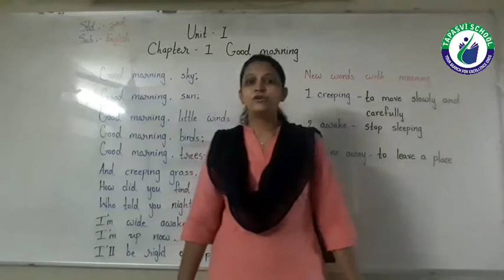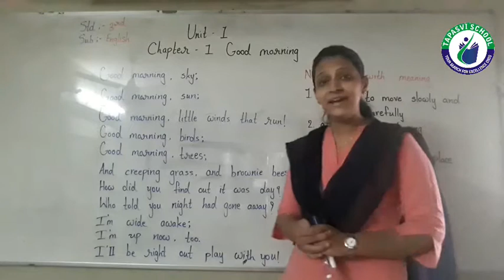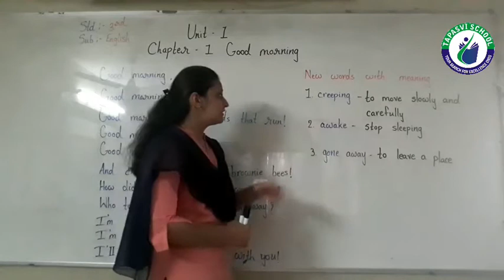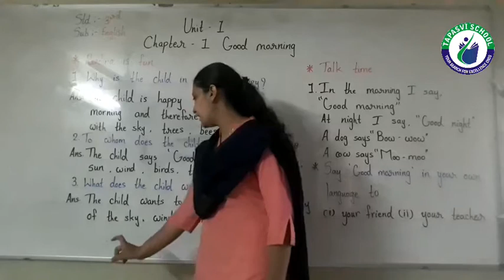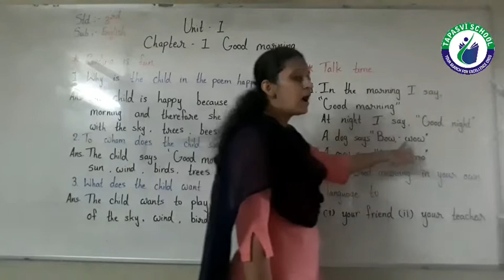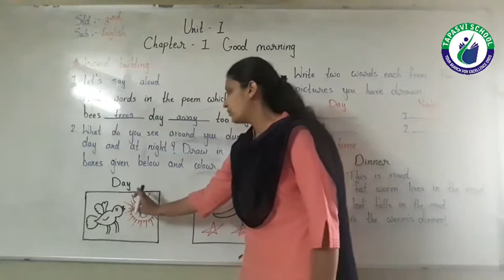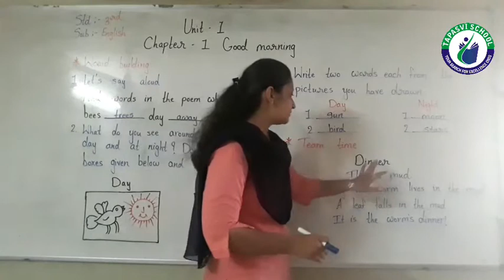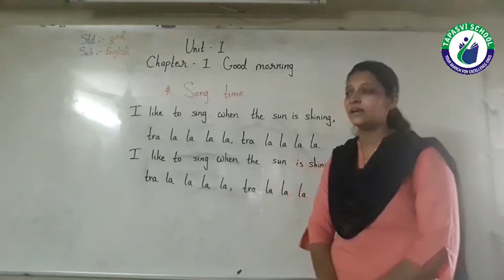STD 3 ENGLISH TOPIC GOOD MORNING